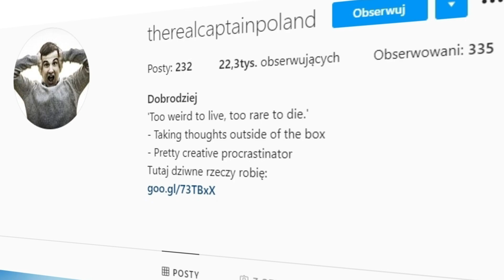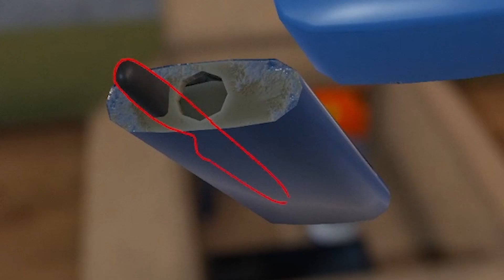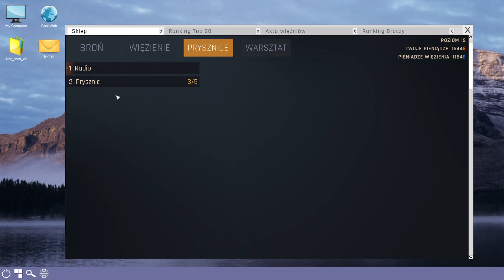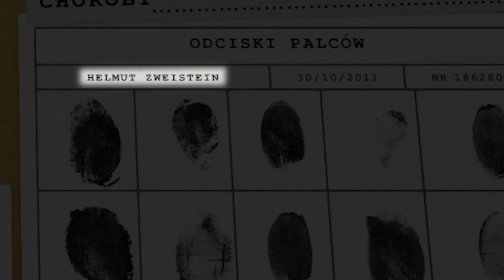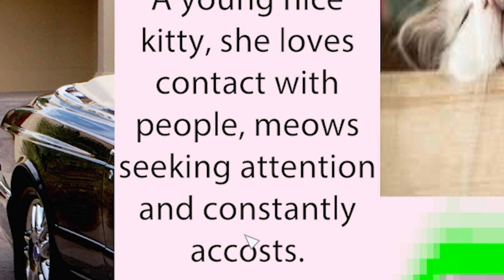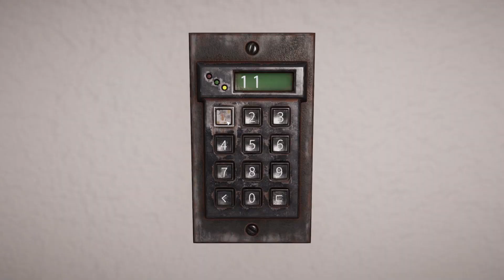WIĘZIENNY BREAKING BAD! (Prison Simulator #9)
Witajcie w dziewiątym odcinku z pełnej wersji gry Prison Simulator! Dzisiaj odnajdziemy centrum tajnej operacji zaraz pod naszym ośrodkiem.

Jeśli spodobał Ci się ten odcinek z serii Prison Simulator to z niecierpliwością czekam na Wasze opinie w sekcji komentarzy! Oceniając wspierasz moja pasje i za to serdecznie Ci dziękuje! Poważnie mowie!